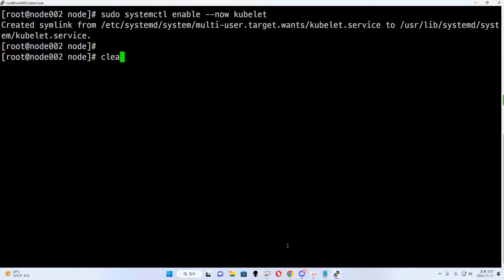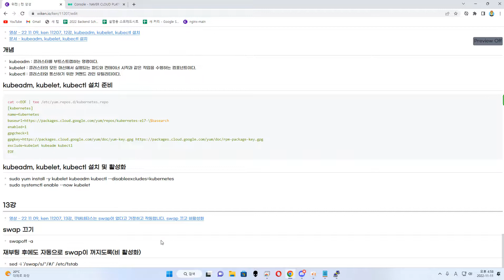22 11 09, ken 11207, 13강, 쿠버네티스는 swap이 없다고 가정하고 작동합니다. swap 끄고 비활성화